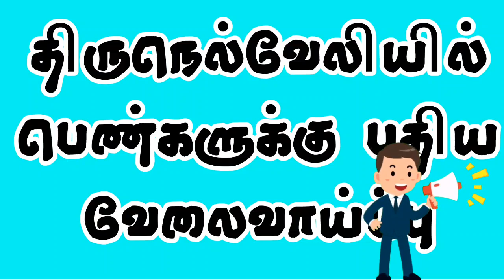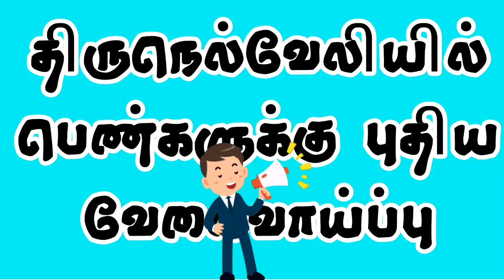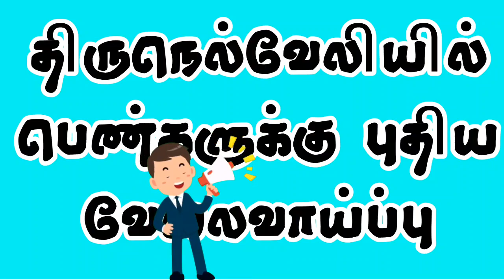Tirunelveli job for womens | 2021 | tamil | Tirunelveli private job 2021 | திருநெல்வேலி வேலைவாய்ப்பு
வயது வரம்பு,சம்பளம்,
யார் யார் விண்ணப்பிக்க
தகுதியானவர்கள் ,
பணியிடங்கள் போன்ற
அனைத்து விவரங்களும்
சொல்லப்பட்டுள்ளது.

தொடர்பு கொள்ளுங்கள்.

🌸 தினமும் பெண்களுக்கான பல மாவட்ட வேலைவாய்ப்பு தகவல்கள் & பணம் சம்பாதிக்கும் தொழில்கள், வழிமுறைகளை
தெரிந்துகொள்ளலாம் 💗

சென்று பார்க்கவும்.

☎📱தொடர்பு கொள்ளலாம்.

கொள்பவர்களுக்கு நேரமும்,பணமும்
வீணாகாது...
தேவையில்லாத மன உளைச்சல் ஏற்படாது 🙏 நன்றி.

தொடர்புக்கு:-
வீடியோவில் தரப்பட்டுள்ளது..